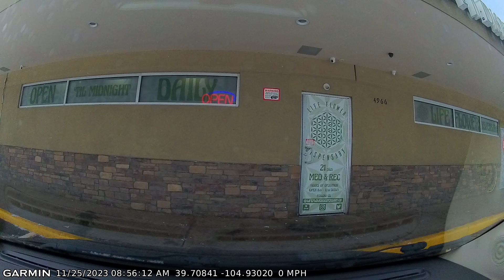The 3rd moron of november